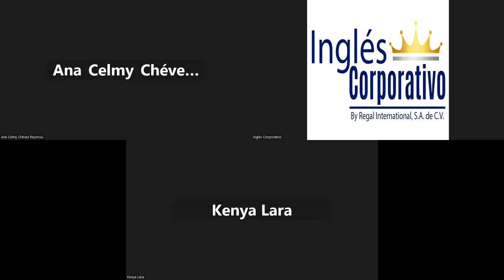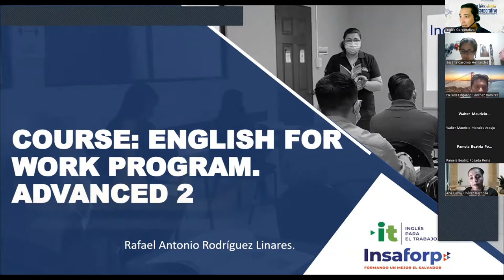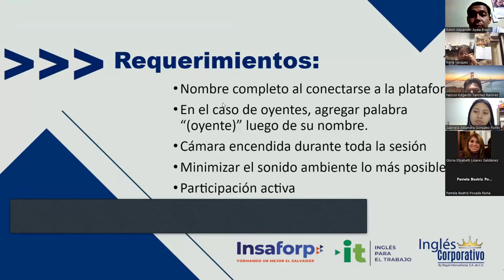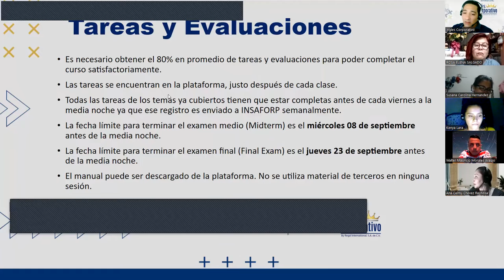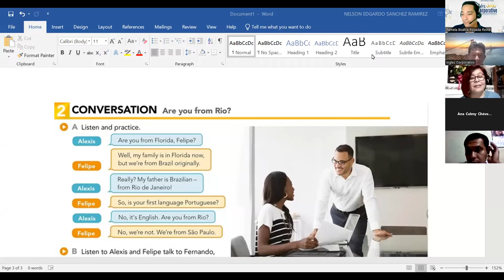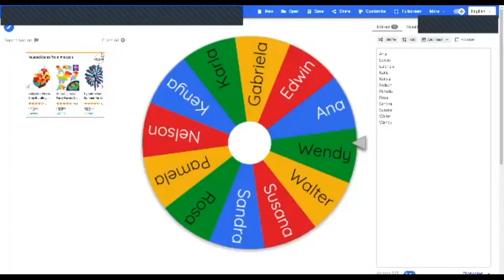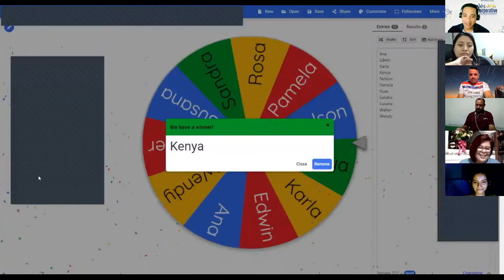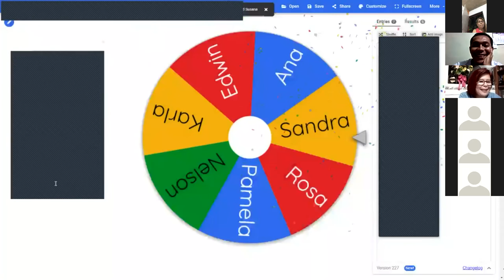Inglés Corporativo-17-10-2022-Verbs follow by gerunds